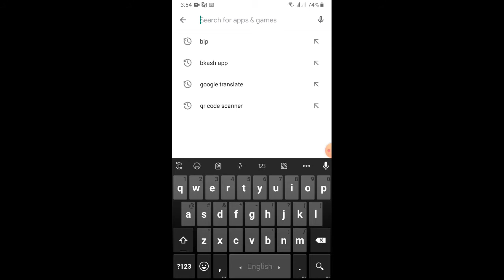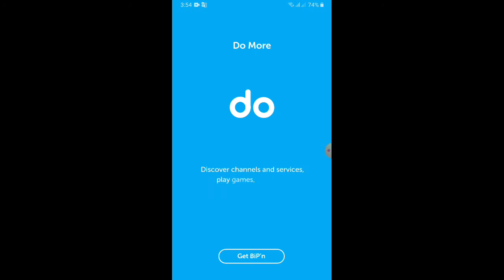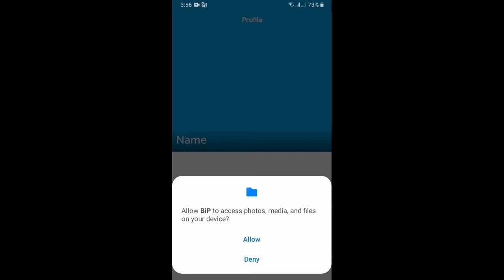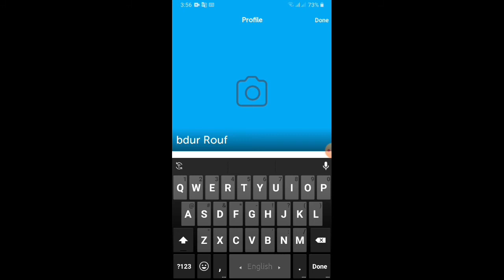BiP App/How To Use Bip App/Bip Massager